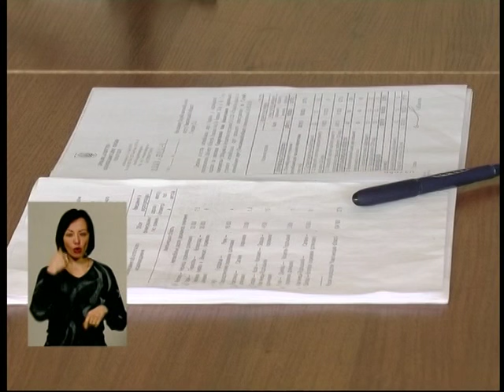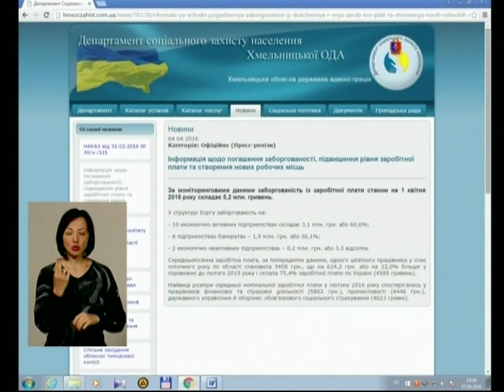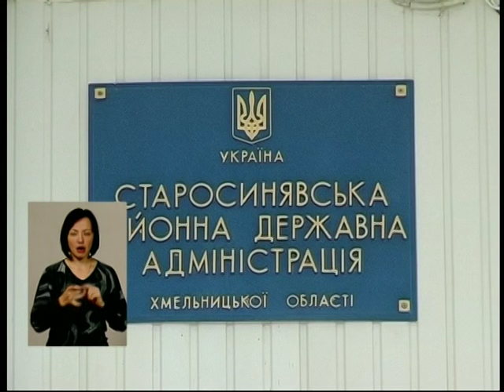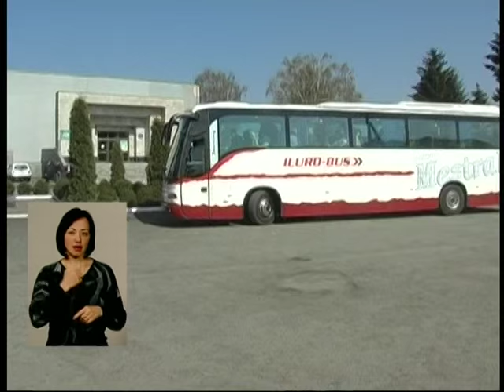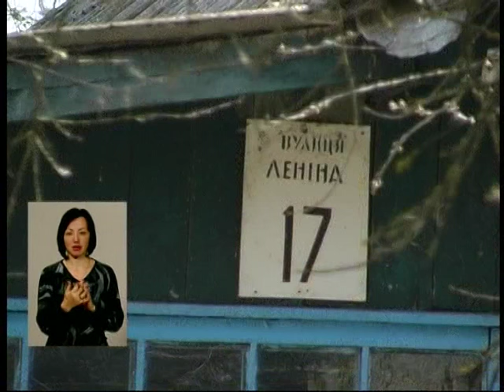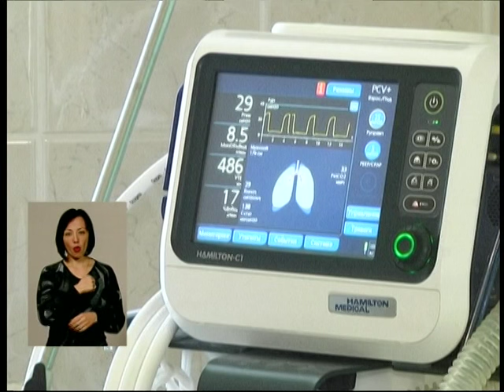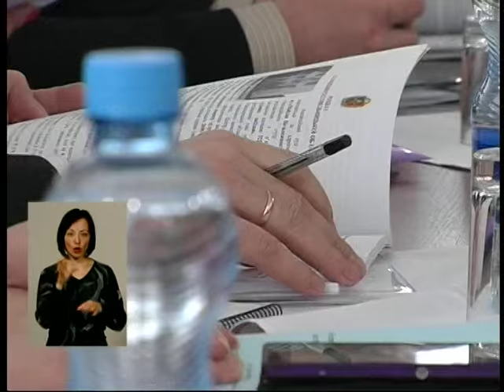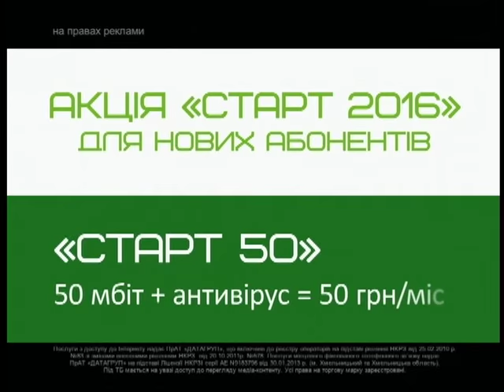070416 Под панорама